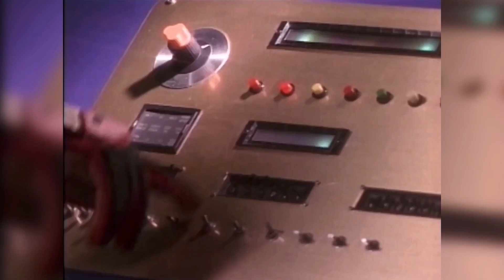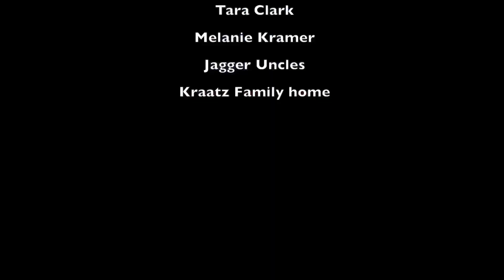POWER RANGERS NINJA KIDZ Episode 4 (W/SFX) Dedicated to @TheNinjaFam Halloween Special 2024🎃👻🕸🕷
Just Like Last Year , Happy Halloween 🎃👻💀☠️🕸🕷🧛‍♂️🪦👽 Gang✌️👋👍

& Happy Birthday 🎂🎁🎉🎈🎊 RWBY Rose✌️👋👍